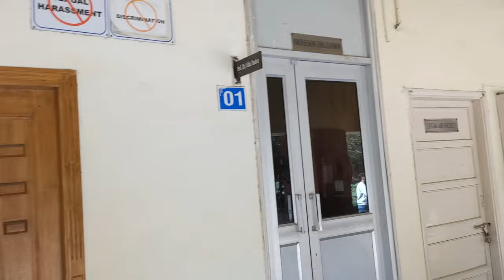Campus law Centre | faculty of law | Delhi University |tour| society, placement, library, fest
In this video i am covering one of the prominent law university.
Among three center's,Campus Law Centre is the oldest centre of faculty of law,University of Delhi. It is situated in North campus of the university. It has the unique distinction of producing the largest number of sitting judges of the Supreme Court of India. It was established in 1924.

**  Delhi University Campus Tour **

        ** Faculty of law tour **

          ** Crack DU LLM **

   **  DELHI UNIVERSITY REVIEW **

   ** DELHI UNIVERSITY UPDATES  **

     **  RAHUL IAS REVIEW  **

** BEST UPSC COACHING REVIEW **